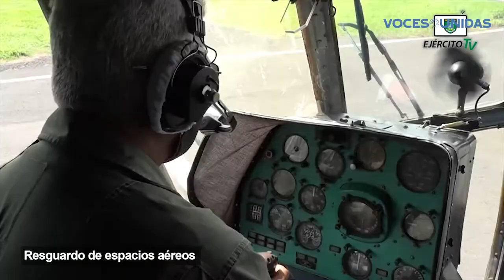Ejército fortalece resguardo fronterizo en Las Segovias.